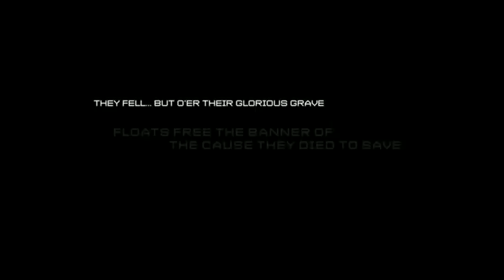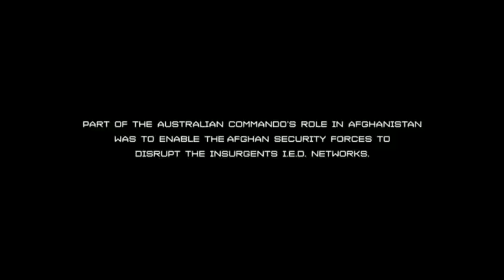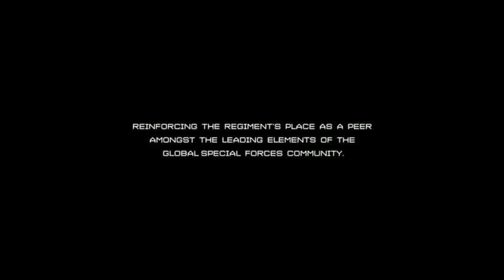To The Battlefield in the Australian Special Forces | Commandos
The regiment continues its training, moving toward the final stages. We begin with a battle simulation on the beach and move to the mountains of Afghanistan, giving a comprehensive view of how these trainees move to the battlefield. A truly compelling finale to the Commando series.

We never plays it safe or hits the brakes! Danger TV is always bringing you the best in Crime, Sports, Military, Dangerous Animals, and Disaster programming anywhere on Youtube. New episodes released daily, so check back often for the best in extreme content!